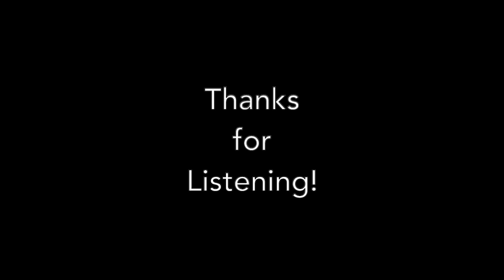Ryan Judd plays, "On Her Wings" from his album, Soaring Together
This song was inspired by my mom's deep love and support, and this song was a gift for her 80th birthday!

As a guitarist, composer, and board-certified music therapist, it has been my mission to create soothing music that can help you relax, reflect, and find moments of peace throughout your busy day. This guitar and cello music is perfect for relaxation, yoga, meditation and opening your heart.

Amazon Music

If you prefer downloads, you can download high-quality mp3s of my music and nature recordings here:

Ryan Judd
Ryan Judd is a Billboard Chart Topping recording artist, award-winning musician, and is an internationally known music therapist. Ryan's recordings have been streamed more than 130 million times during the past 5 years. He’s an accomplished fingerstyle guitarist and is committed to making music that inspires well-being. Ryan is deeply influenced by guitarists Michael Hedges, Will Ackerman and Andrew York. He has spent decades dedicating himself to learning the art of fingerstyle guitar and creating his own unique style as a performer and a composer.
Let's get social!

Check out some of my other videos on my YouTube channel